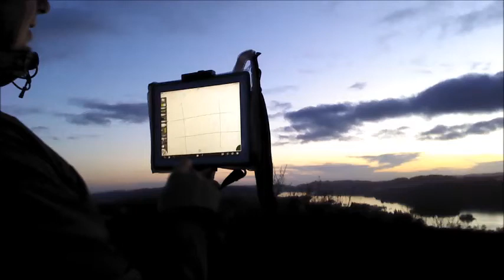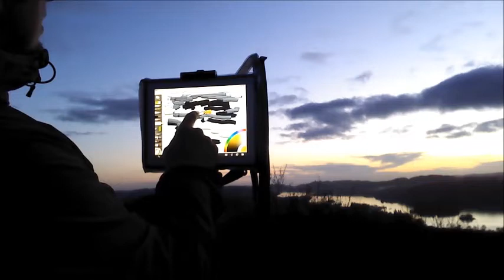Painting The Sunset Atop of Orrest Head in the Lake District